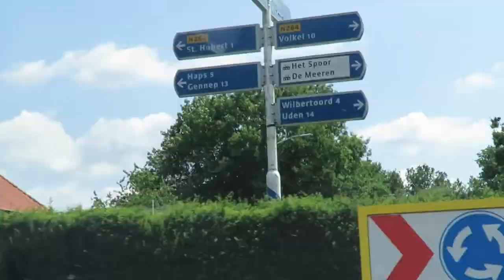olvc prijsvraag astrid nabuurs sint hubert v2